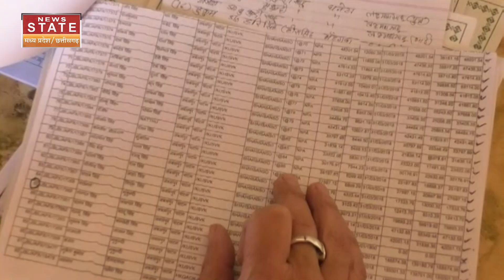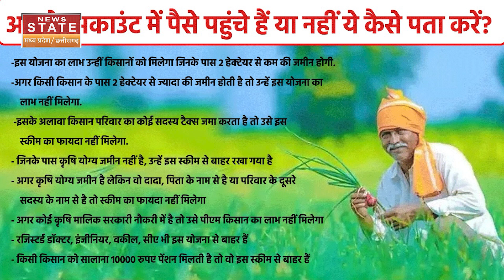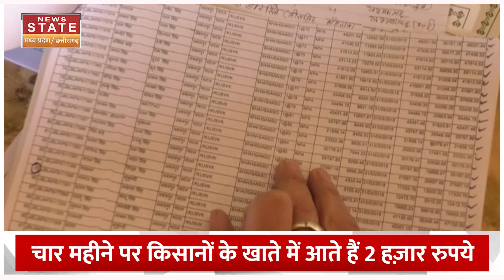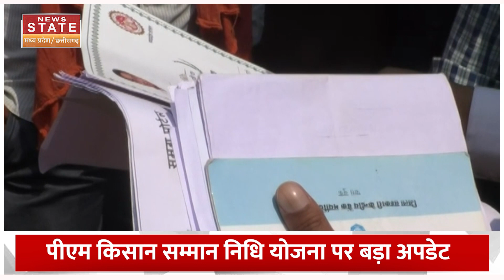PM Kisan 15th Installment:किसानों का इंतजार खत्म, जारी होने वाली है पीएम किसान योजना की 15वीं किस्त!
प्रधानमंत्री किसान सम्मान निधि योजना की 15वीं किस्त का इंतजार कर रहे किसानों के लिए एक अच्छी खबर आई है...पीएम किसान योजना की 15वीं किस्त बुधवार यानी 15 नवंबर, 2023 को जारी हो सकती है... 8 करोड़ से अधिक किसानों को इसका फ़ायदा मिलेगा...

A good news has come for the farmers who are waiting for the 15th installment of Pradhan Mantri Kisan Samman Nidhi Yojana...The 15th installment of PM Kisan Yojana can be released on Wednesday i.e. November 15, 2023...More than 8 crore farmers will get this benefit. You will get benefit...